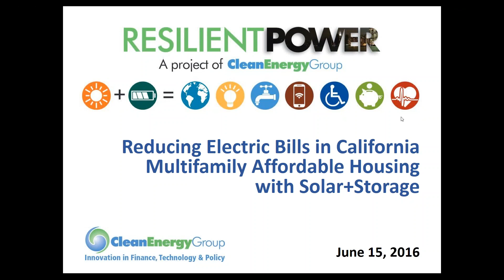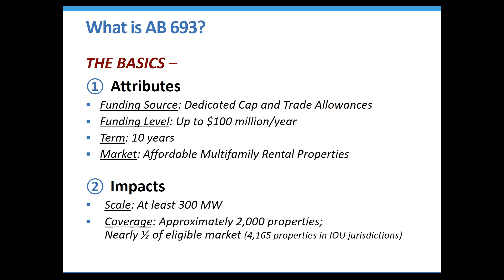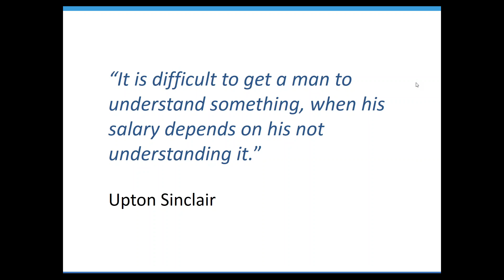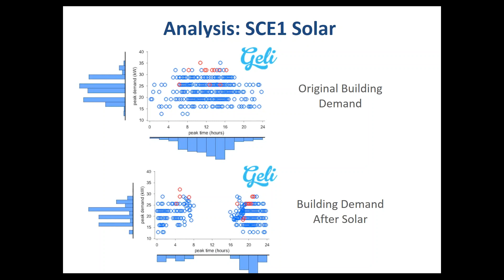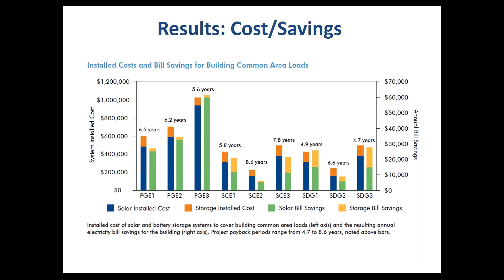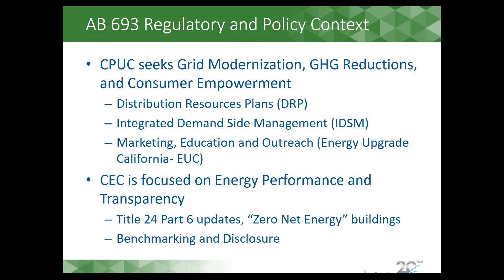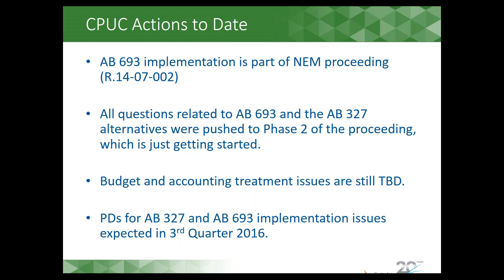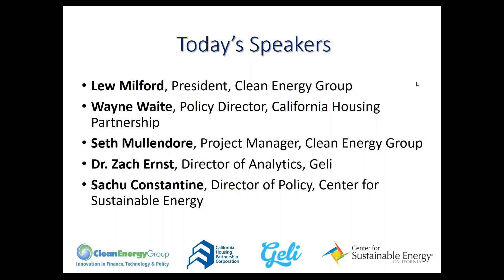Reducing Electric Bills in California Multifamily Affordable Housing with Solar+Storage (6.15.2016)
While many business across California are already cutting costs with solar PV and battery storage, the affordable housing sector has yet to realize the benefits that this innovative technology combination can provide. A new report has found that solar+storage can significantly reduce electric bills for California multifamily affordable housing property owners and renters, to virtually zero in some cases. These findings are particularly important in light of the passage of California’s Multifamily Affordable Housing Solar Roofs program, which provides up to $1 billion for the deployment of solar systems in affordable housing across the state, making it the largest program of its kind in the country.

The report, produced by California Housing Partnership, Center for Sustainable Energy and Clean Energy Group, reaches several groundbreaking conclusions:
- Under current utility rate tariffs, the combination of solar and storage technologies could virtually eliminate electric bills for some owners of affordable rental housing.
- The addition of storage technologies has the potential to nearly double stand-alone solar electricity bill savings at about a third of the cost of solar.
- The addition of battery storage to solar improves the economics of each property analyzed across all utility territories, reducing project payback by over three years in some cases.

In this webinar, presented by Clean Energy Group’s Resilient Power Project, report authors discussed their findings and the implications for California affordable housing and address questions from the audience.

Panelists:
- Lew Milford, President, Clean Energy Group
- Seth Mullendore, Project Manager, Clean Energy Group
- Wayne Waite, Policy Director, California Housing Partnership
- Sachu Constantine, Director of Policy, Center for Sustainable Energy
- Dr. Zach Ernst, Director of Analytics, Geli

The report, “Closing the California Clean Energy Divide: Reducing Electric Bills in Affordable Multifamily Rental Housing with Solar+Storage,” is available